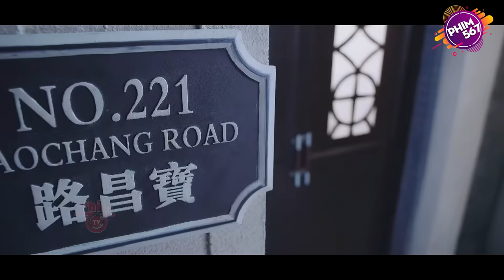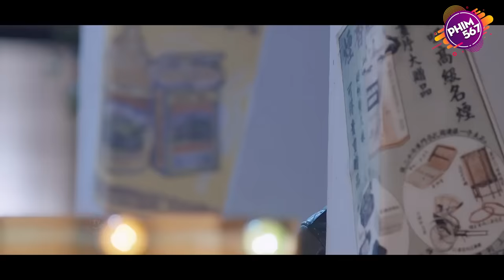Người Đẹp Báo Thù | Phim Lẻ Cấm Chiếu 2023 | Siêu Phẩm Hành Động Kháng Nhật Mới | 4K HD | Phim567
👍Tên Phim : ĐIỆP VIÊN CÁNH BƯỚM